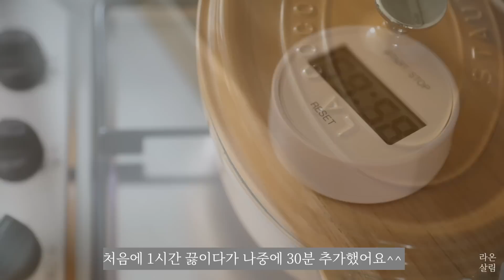sub)꼭 이렇게 만들어 보세요~😍강추👍맛있는 열무김치말이 국수와 돼지갈비/동그랑땡,고추전,깻잎전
🥢양념소스(돼지목살 1kg기준)
맛간장 100ml,사과즙 150ml
양파 1/2개, 키위 1/2개, 생강술 50ml
다진 마늘 2T, 굴소스 1T

🥢동그랑땡 속재료
다진 돼지고기 600g,두부 500g(또는 1모)
양파 1/2개,당근,부추,청양고추 3~4개
다진 마늘 1T,후추, 소금,참기름

🥢열무김치말이 국수 육수
고기 육수와 김칫 국물을 1:1로 섞어요
저는 여기에 매실액도 조금 넣었는데요, 집마다 김칫국물의 단맛과 신맛 정도가 다르니 맛을 보시고 가감하세요
조금 단맛을 원하시면 설탕을 조 넣으셔도 좋아요^^

부탁드려요 ^^

(비즈니스 관련 된 메일입니다~개인적으로 영상을 보시고 제품에 대해 궁금하신 점들은 메일이 아닌
관련 영상에 댓글로 남겨주세요^^)

📍전 부친데 사용한 스타우브 무쇠팬(플랜차)는 8월 17일 행사 제품입니다
자세한 스타우브 행사 내용은 유튜브 커뮤니티에 공지드릴게요🙏

📍음악정보
🎵Track : 나비와 강아지 -

🎵Track : 둘레길 산책 -

🎵Track : 국지성 호우 -